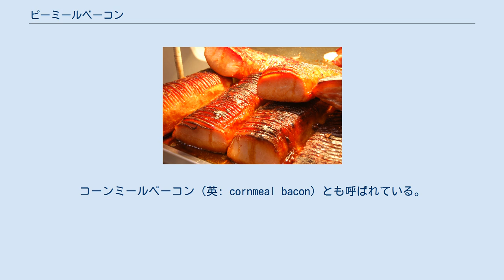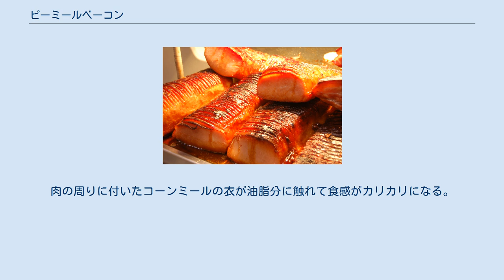ピーミールベーコン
ピーミールベーコン（英: Peameal bacon）とはカナダ料理の一つである。
名称はベーコンだが、骨なしポークロースを棹状に整えて燻製にし、コーンミールの衣を押しつけた料理である。
コーンミールベーコン（英: cornmeal bacon）とも呼ばれている。
 1854年にイギリスから渡ったカナダ・トロントのハム・ベーコン製造業者であるウィリアムデービス社 (英語版) によってこの料理が生み出され、発展を遂げたとされている。
同社従業員にイングランド・ウィルトシャーからカナダへの移民が多い事も知られ、その移民たちによってアイデアが生まれた。
 「ピーミールベーコン」の名称は、骨なし豚ロースを棹に切り燻製にして保存期間を延ばし、黄色い干し豆の挽き割りの衣で包んだという古くからのやり方からついた。
第二次世界大戦末期より衣は豆から黄色のコーンミールに変わっている ピーミールベーコンサンドウィッチは、トロントのセントローレンスマーケット（英語）の看板名物料理としてしばしば取り上げられる。
ピーミールペーコンを焼いて中厚くらいにスライスすると、マヨネーズで和えたレタス、トマトを載せ、時にはマスタードを加えてカイザーロールに挟み、客に提供される。
肉の周りに付いたコーンミールの衣が油脂分に触れて食感がカリカリになる。